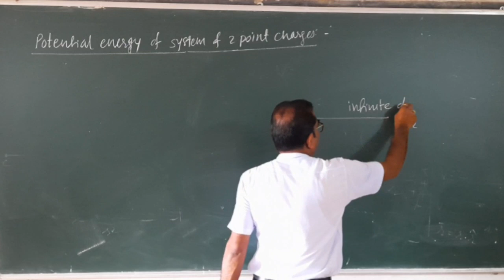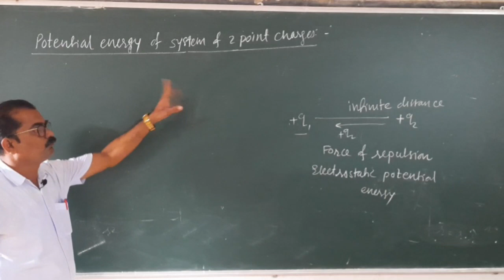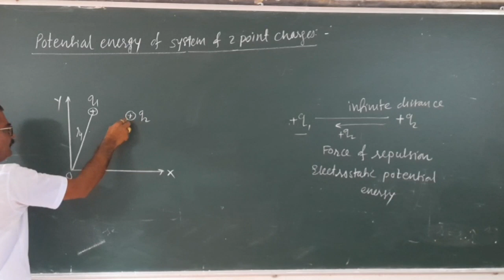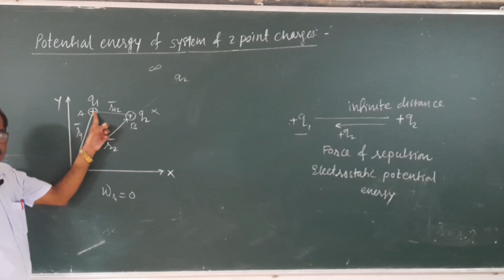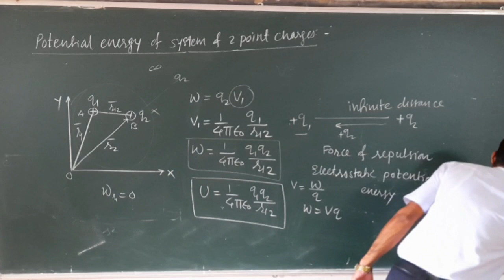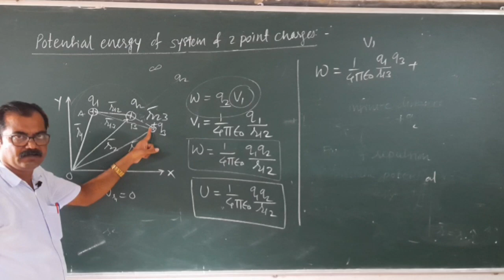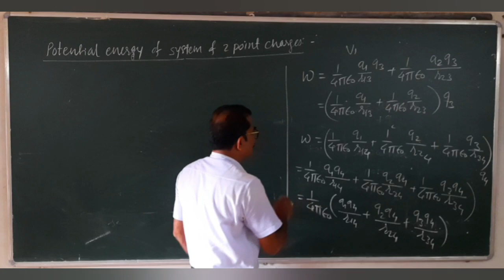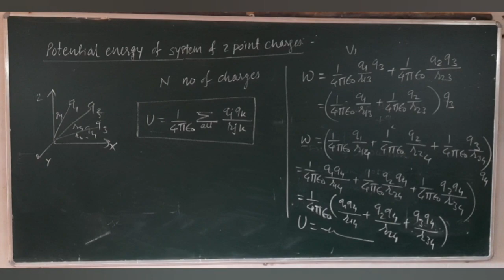Potential energy of a system 2 & N point charges